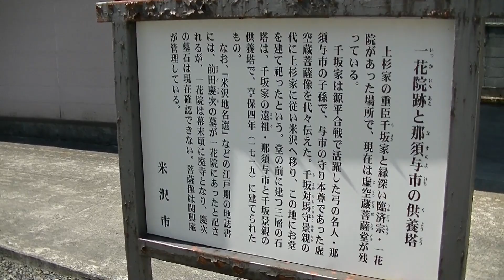奇染屋 慶次の旦那に会いに行く 【一花院跡】の巻 2020.06.21 HKG-058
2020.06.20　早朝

コロナ自粛解禁明け
渡米しました。
昨年６月に脳梗塞を発症し、
回復御礼の為の報告とお参りの
為にです。
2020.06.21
米沢滞在２日目、早朝。
西蓮寺近くにある、一花院跡へ。
前田慶次の墓　旦那が眠ると言われる場所です。
～旦那ぁ～、会いに来たでぇ～
２年前には、大木があったのですが、ね。
この近くに、旦那の墓が、あった・・・。
慶次好きなら、ココに来ないとね。
来れない方たちの為に、少しでも
体感できれば、幸いです。

Google地図　近くにある、常夜燈と休み石です。